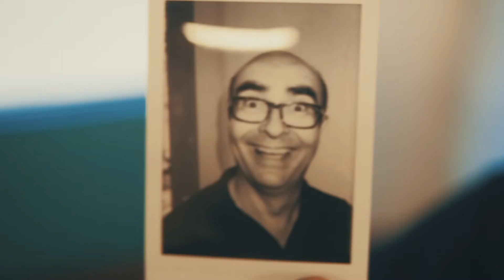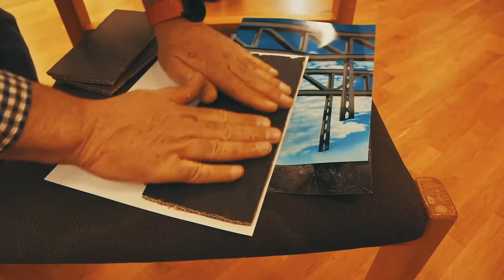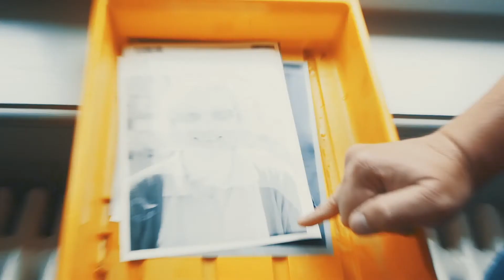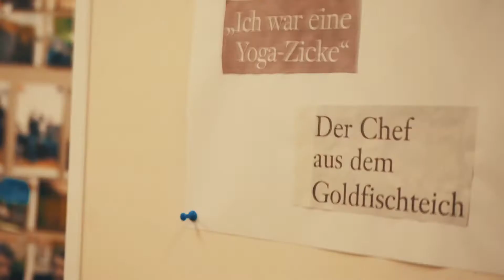Klostergeister 2018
Eine eigene Episode für den Freitag entfällt… dafür gibt es eine Zusammenfassung der Woche inklusive einem kurzem Blick in die parallel laufenden Workshops im Kloster – Dieses Jahr: Schreiberlinge, die tolle Geschichten zum Thema “98 Zwerge und ein Schneewittchen” ausgedacht und vorgelesen haben und die Aquarellmaler/innen mit wunderbaren Naturbildern.